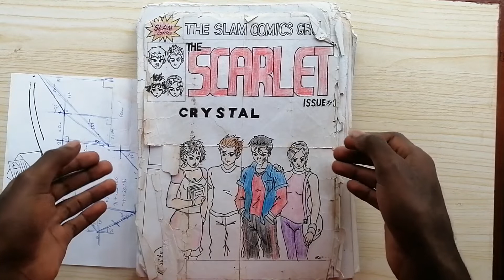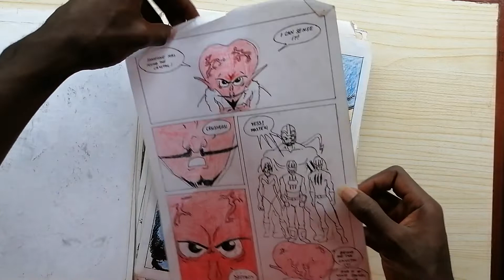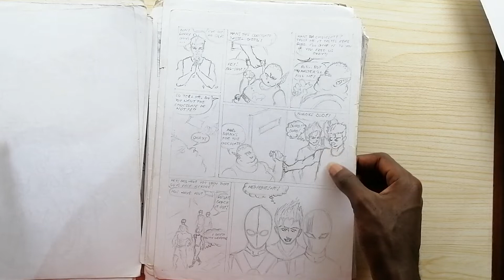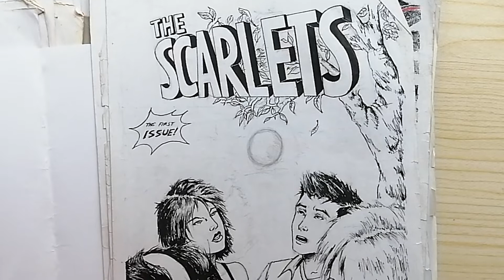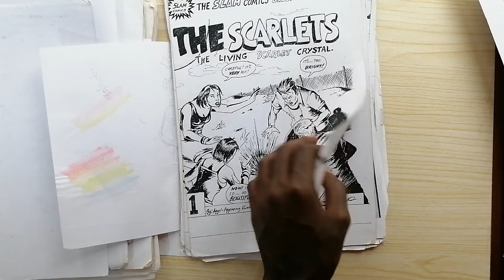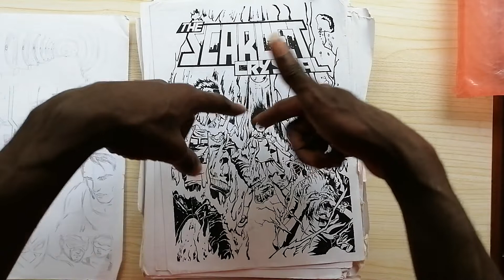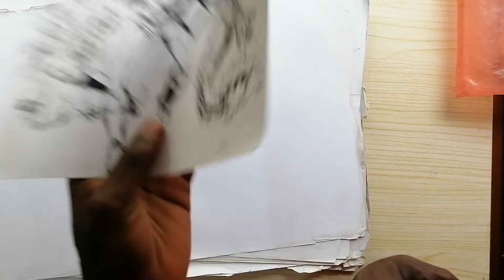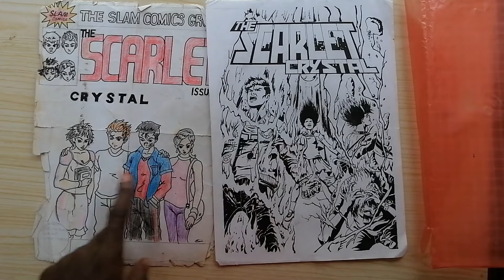REVEALING my Childhood ART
This is all i've been up to my whole life...Honestly.

I even feel like I haven't done enough.`

Do let me know what you think of this Comic.